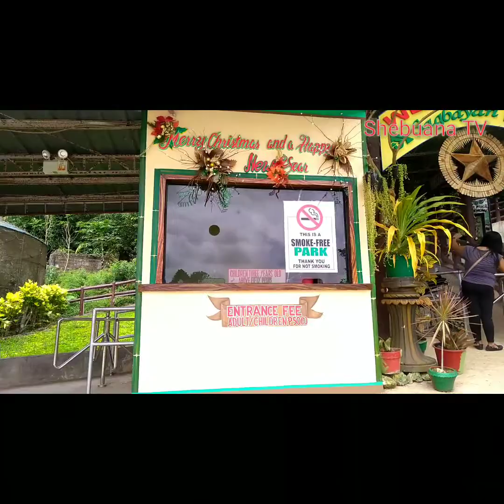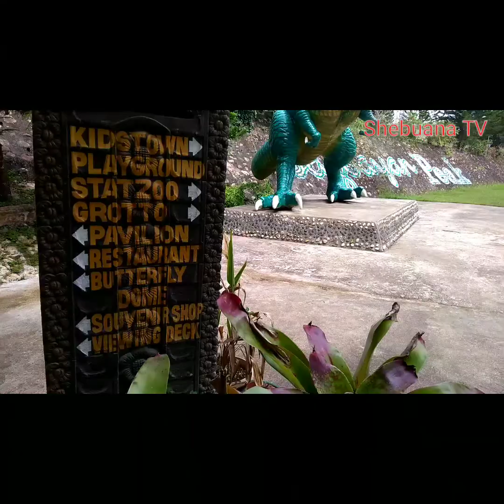Let's explore Sagbayan Peak | Bohol Vlog Day 1 Part 1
Hello everyone,

This video was taken last February 2019, a month after I came back here in Cebu Philippines from Saudi Arabia. Together with is my fiance before, now he's my husband, my sister and my brother-in-law. We stayed in my brother in law s' place in Catigbian Bohol. This day is our first day in Bohol and our iterinay will be in Sagbayan Peak and Danao Eco Park.

Enjoy Life😊